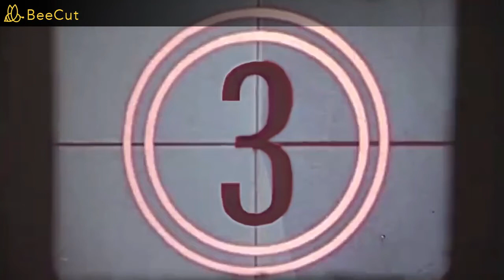Zanee Camp Highlights